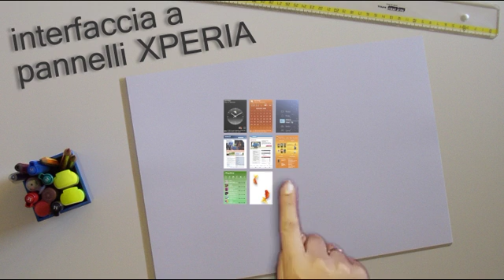Spot Xperia X1 - Tesi GPM - VIRTUAL PROTOTYPE e AUGMENTED REALITY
Spot realizzato per la mia tesi di laurea "Presentazione di un telefono cellulare con le tecniche del VIRTUAL PROTOTYPE e dell'AUGMENTED REALITY". Questo video è solo una piccola parte della tesi.
Utilizzo di riprese dal vero, blue screen e animazioni 3D.
Facoltà di architettura Valle Giulia, corso di laurea in Grafica e Progettazione Multimediale.

Tutti i nomi e i loghi sono di proprietà dei relativi marchi.
Musica: "Haven't met you yet", di Michael Bublè. Tutti i diritti riservati.
Spot made for my thesis "Presentation of a mobile phone with the technical of VIRTUAL PROTOTYPE and AUGMENTED REALITY ." This video is only a small part of my thesis.
Use of filming live action, blue screen and 3D animation.
Faculty of Architecture Valle Giulia, degree in Graphic Design and Multimedia.

All names and logos are property of their respective marks.